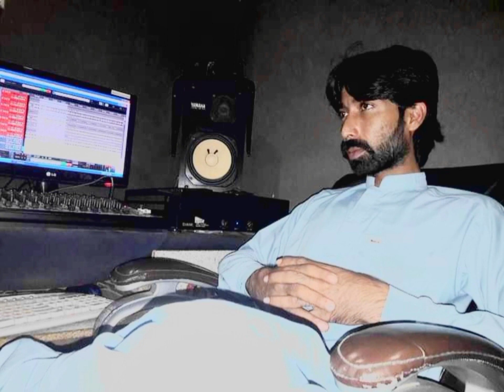beravi song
Video from azizbrohi148